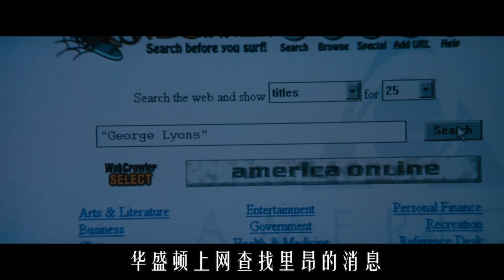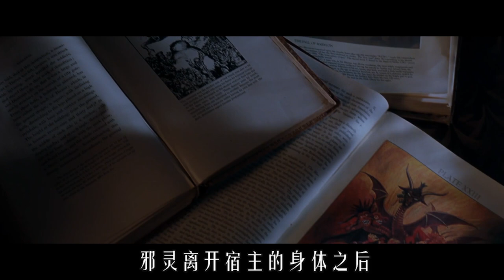不同的凶手，作案手法却完全一样，原来他们都被同一个灵体附了身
连环杀人案的真凶被处死之后，命案再次发生，和真凶的作案手法完全相同。警察抽丝剥茧，发现有一个邪灵附在了凶手的身上